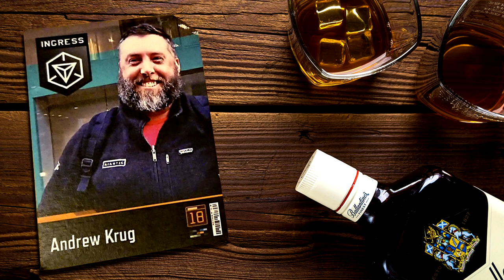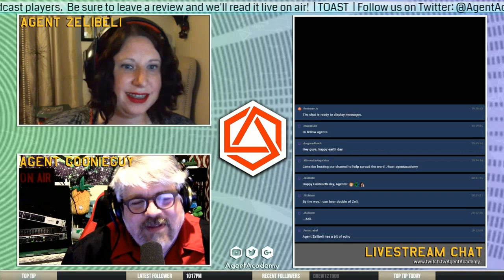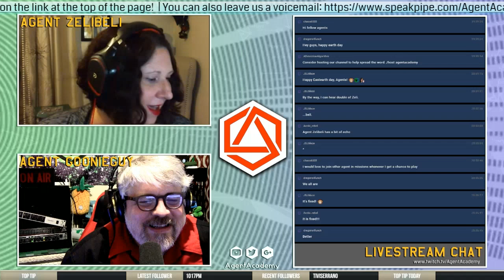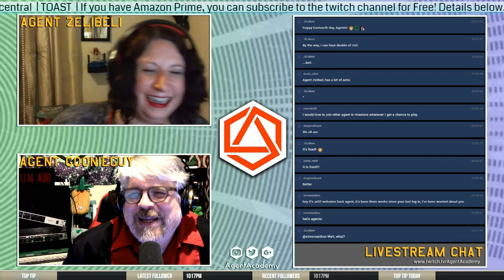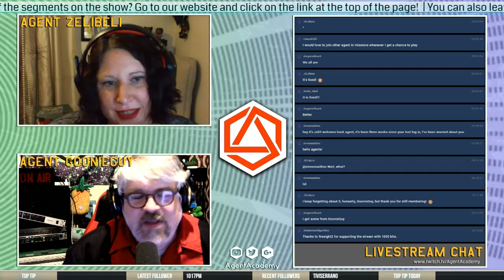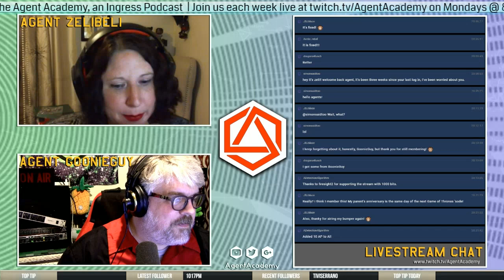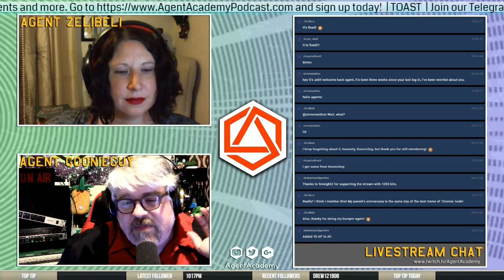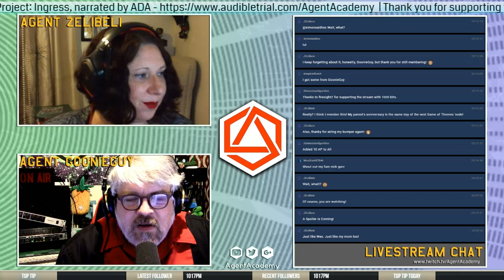Ingress Earth Day Extravaganza, Abaddon Prime, Shards & Harry Potter: Wizards Unite Beta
Game: Ingress
Type: Mobile game
Initial release date: November 15, 2012
Developer: Niantic
Mode(s): Multiplayer video game
Publishers: Google, Niantic